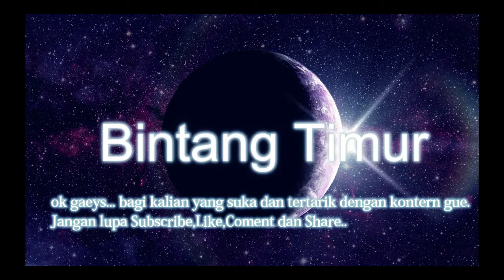_True_Crime_New_York_City_Walkthrough_Fighter_Part_02_BINTANG_TIMUR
GAME DETAIL
Platform: PlayStation 2
Genre: Action Adventure » Open-World
Developer: Luxoflux, Inc.
Publisher: Activision
Release: November 15, 2005
Franchise: True Crime

membincangkan semua tempat-tempat jalan pertempuran dalam permainan kejahatan sebenar bandar new york

mari kita bantu sehingga 1000 pelanggan dan 4000 jam yang disiarkan rakan-rakan :) líkє & suvscrívє :) untuk mendapatkan kandungan terkini tentang permainan dan maklumat mengenai permainan ..